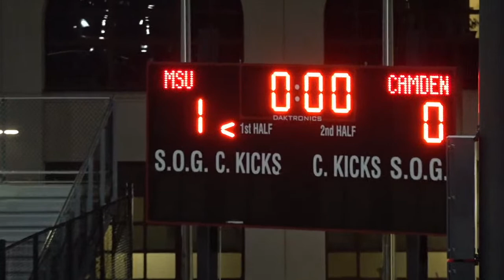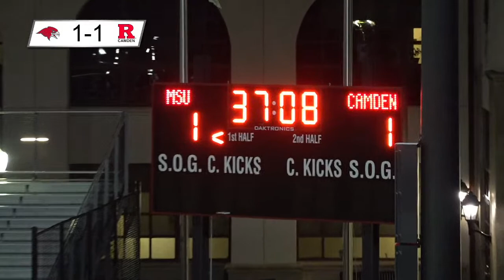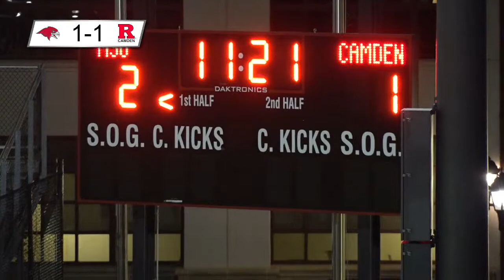Men's Soccer vs. Rutgers-Camden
The Montclair State men's soccer team battles Rutgers-Camden in NCAA Division III action at the MSU Soccer Park at Pittser Field.